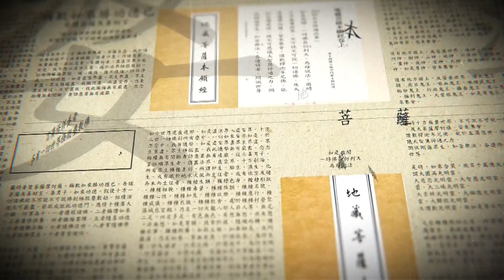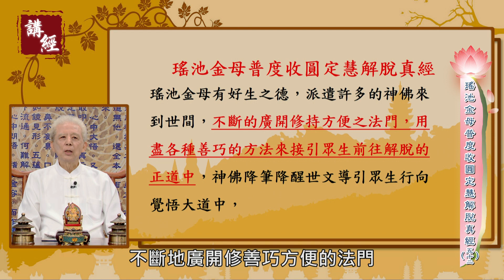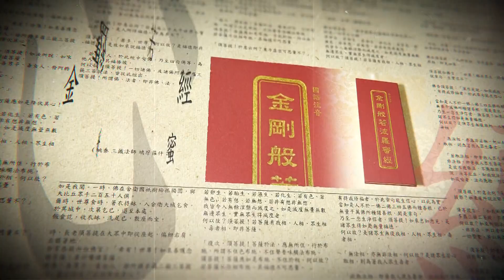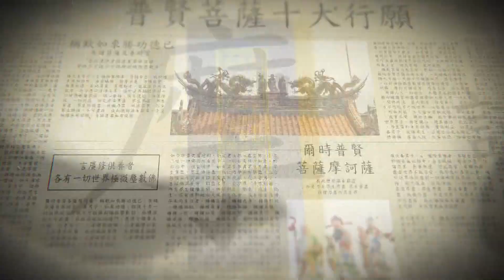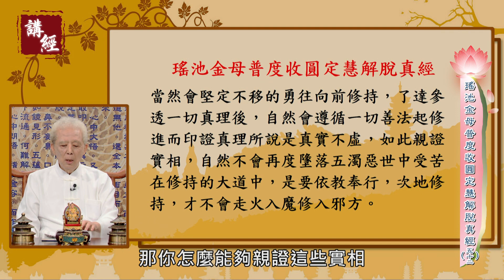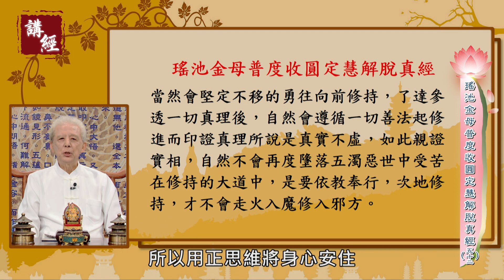[母娘慈悲] 講經：《瑤池金母普度收圓定慧解脫真經》（五十二）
講經人：鄭正威老師

《瑤池金母普度收圓定慧解脫真經》的典故

《瑤池金母普度收圓定慧解脫真經》為慈惠堂的聖典，是臺北鸞堂「餘慶堂」的鸞生杜爾瞻等人於1950年扶鸞所著成。臺北「樂善壇」因與「餘慶堂」互為友堂，因此「樂善壇」也有此經典。

1952年，花蓮慈惠堂第一代堂主傅來乞北上取經，在臺北「樂善壇」得到住持提供《瑤池金母普渡收圓定慧解脫真經》一部，遂將經書帶回慈惠堂研誦。

經書中有素樸的「九六原靈」、「三期普渡」等無生老母派神佛下凡解救世人的理論，隨著這部經典成為慈惠堂的聖典後，中國民間教派中的「無生老母信仰」，也成為慈惠堂宗教信仰的核心。